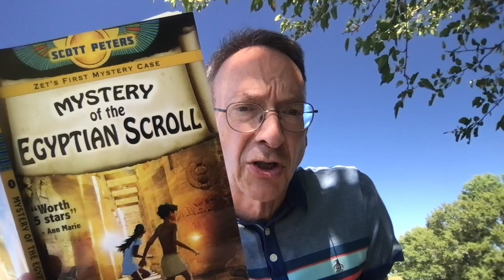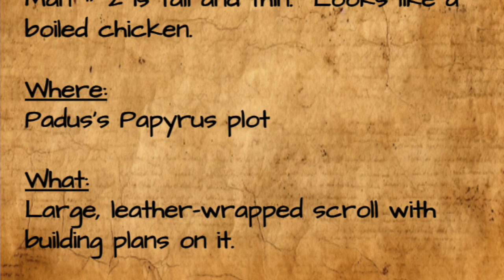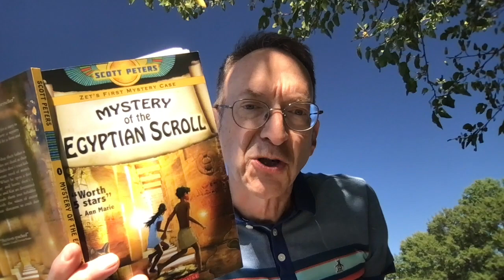Mystery of the Egyptian Scroll 2